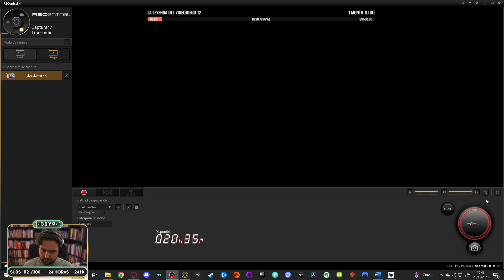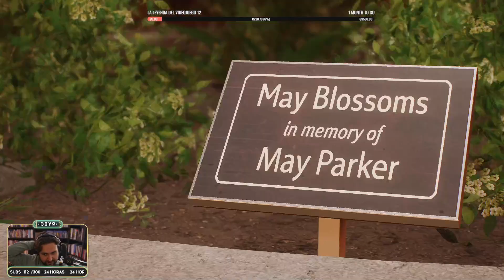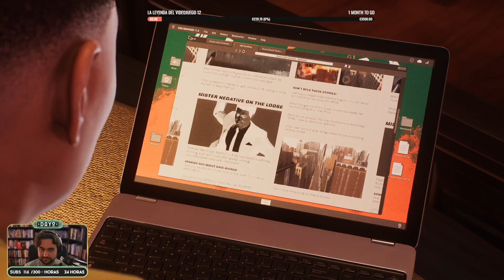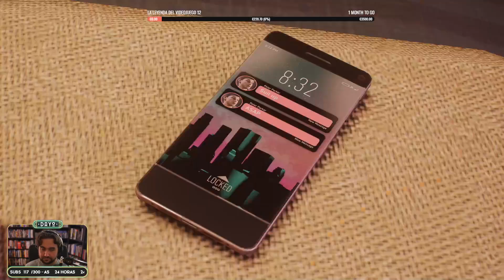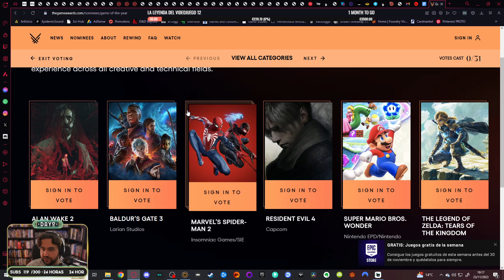Ruta a los GOTY | Spiderman 2 [Parte 2]